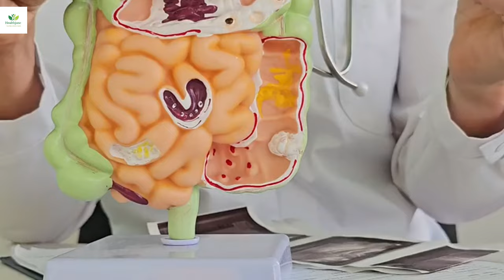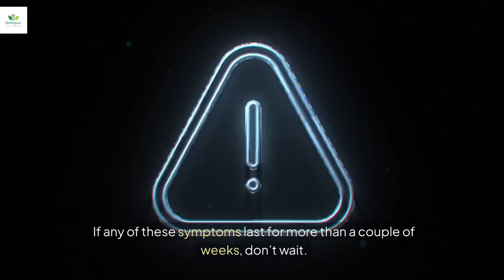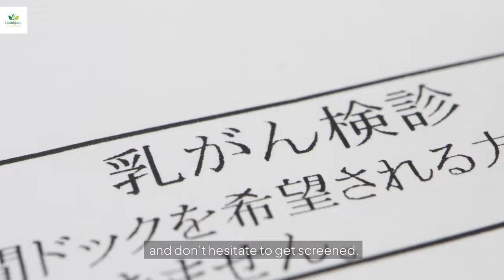Colon Cancer Red Flags You Might Be Missing—Watch Now!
Your health matters—and recognizing the early signs of colon cancer can save your life. In this must-watch video, we reveal the 5 key warning signs of colon cancer you might be overlooking, from changes in bowel habits to unexplained weight loss. Learn when to see a doctor, how routine screenings can make all the difference, and the lifestyle habits that lower your risk. Packed with real-life survivor stories and actionable tips, this video is your guide to staying proactive about your health. Don’t ignore the signs—watch now and take charge of your well-being!